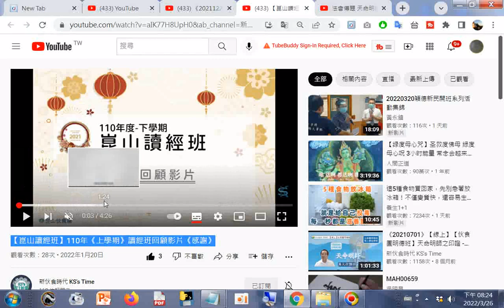分享 #【崑山讀經班】110年《上學期》讀經班回顧影片《感謝》